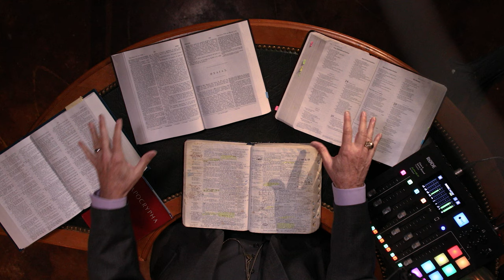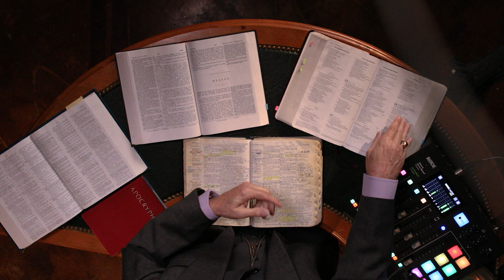WHO POISONED MY BIBLE??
Dr. Randy Weiss talks about Biblical accuracy and the trustworthiness of the NIV version of the Bible.